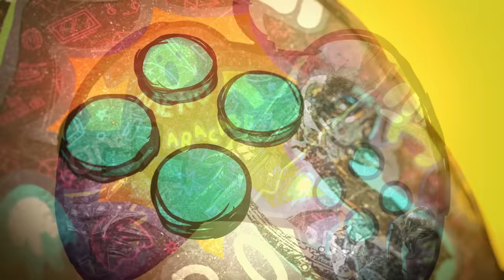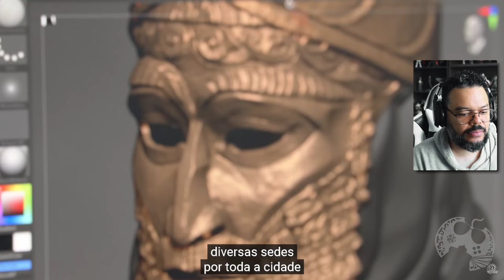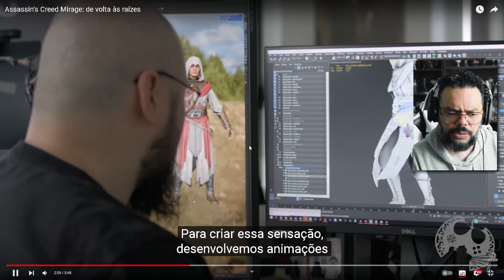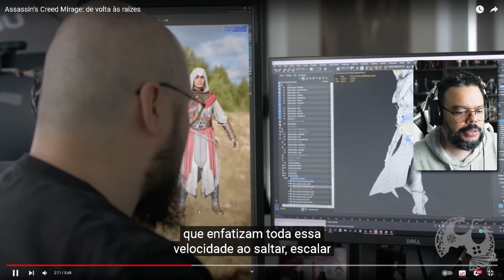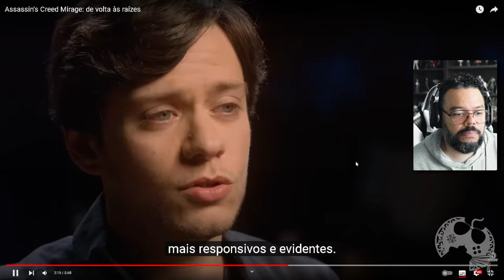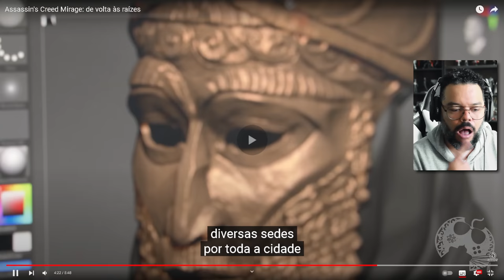ANÁLISE DE ASSASSIN'S CREED MIRAGE: VOLTANDO ÀS RAIZES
- Jogue comigo
- Emotes únicos
- Grupo exclusivo no WPP e muito mais!!!

Caixa Postal: 4455
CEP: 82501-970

AGRADECIMENTOS
Kallil Augusto